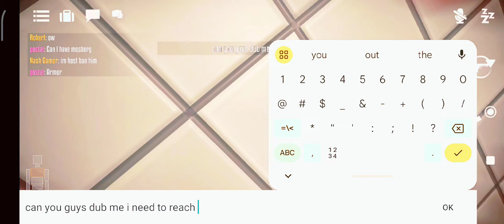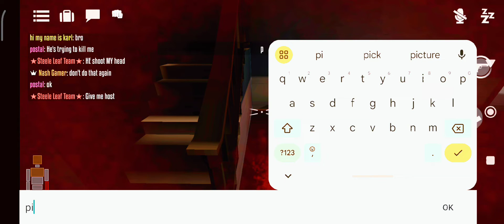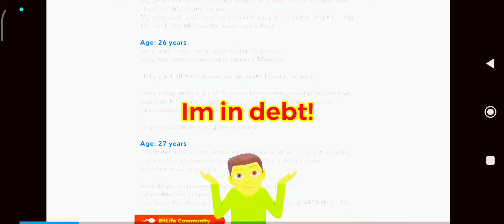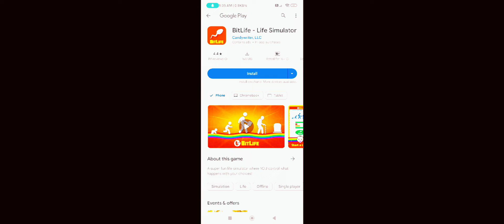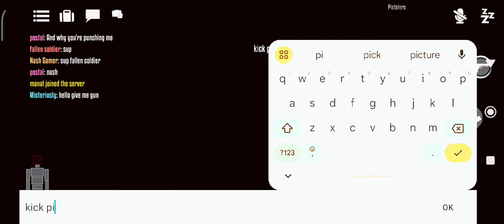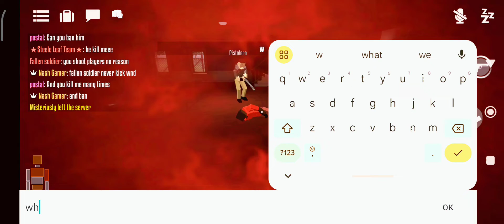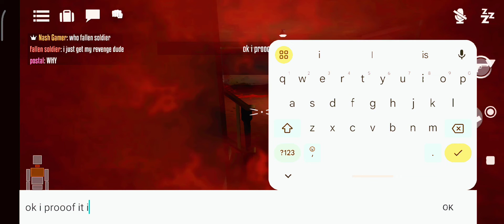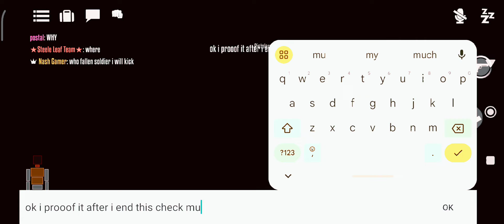i met my yt friend